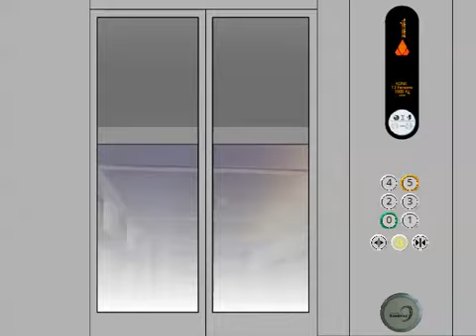Safety break on the Glass KONE Ecodisc 2nd gen lift